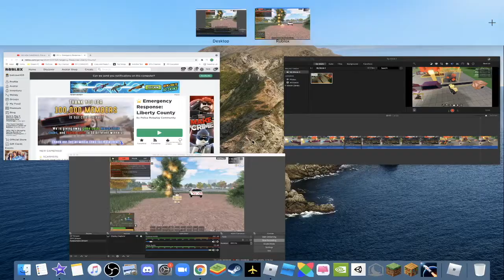NEW FIRE EXTINGUISHER AND MORE! Emergency Response New Update!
Today, we play the new Emergency Response: Liberty County Update!